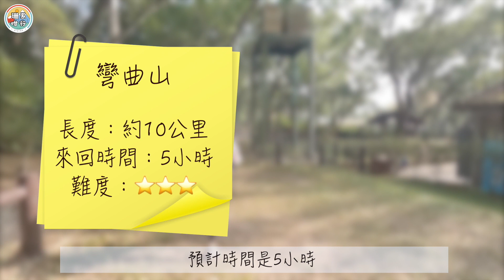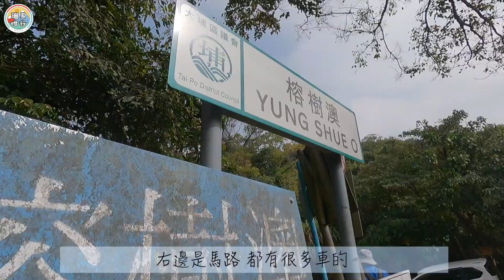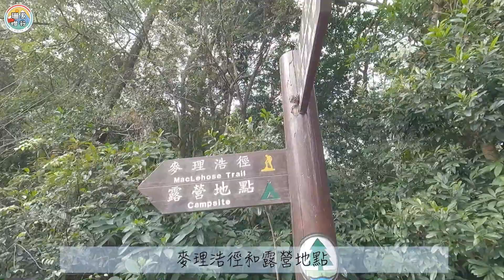【🏃🏻‍♀️珊系咁行 #50 彎曲山🏔】中級行山路線！登山看蛇形🐍彎曲山景！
不經不覺，
《珊系咁行》已經來到了第50集了🥳！
今次我們到了位於馬鞍山的彎曲山🏔，
它是在麥理浩徑4段的！
我們由西貢水浪灣出發➡️
去到彎曲山➡️
終點是馬鞍山恆安邨，
路線資料如下：

🏔彎曲山
長度：10公里
預計時間：5小時
難度：⭐️⭐️⭐️

彎曲山頭段確是相當輕鬆☺️，
有樹蔭之餘🌴，
山路也很易走！
可是登上彎曲山之段落斜，
就相當艱巨了😭，
建議大家落山時一定要帶備手套🧤呀！
行山當日，
真的超大霧呢，
如果想知道更多我的🏔彎曲山行山之旅，
那就一定要去片了🎥！

💁‍♀‍喜歡我影片的朋友，
歡迎LIKE & SHARE & COMMENT，
也希望你們可以SUBSCRIBE我的YouTube Channel ，
以及FOLLOW&LIKE我的IG和FB：